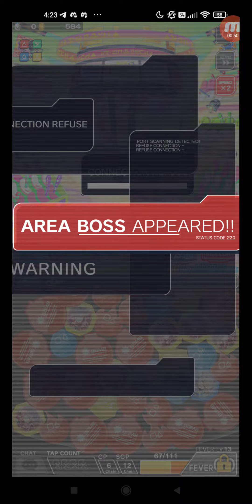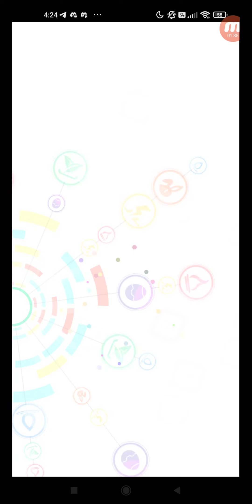クラッシュフィーバー #3647 クエスト イベント 期間限定イベント 2022ひな祭り★特別クエスト 挑め！ひな祭りLOVEゲーム 【極ウィザード級】EX.挑め！ひな祭りLOVEゲーム ひとり...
タイトル: クラッシュフィーバー #3647 クエスト イベント 期間限定イベント 2022ひな祭り★特別クエスト 挑め！ひな祭りLOVEゲーム 【極ウィザード級】EX.挑め！ひな祭りLOVEゲーム ひとりでプレイ